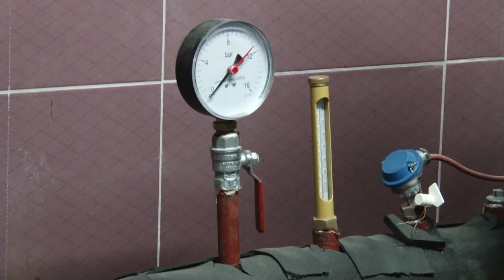Се намалува цената на парното греење за деловните корисници во Скопје